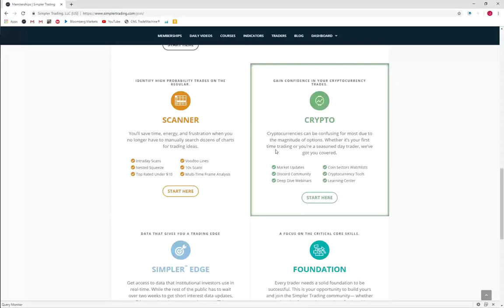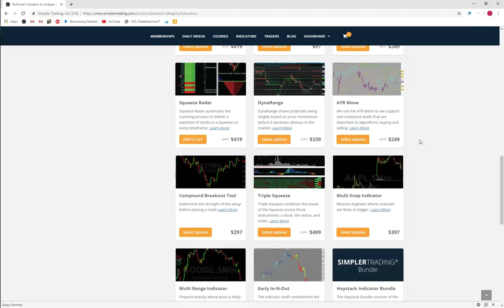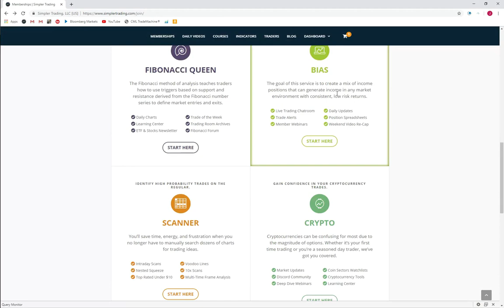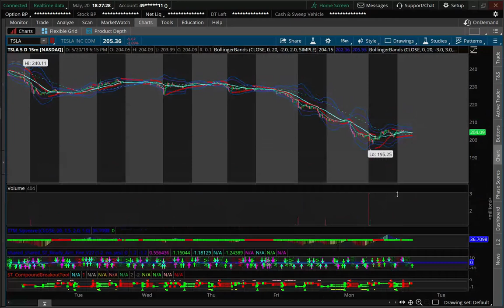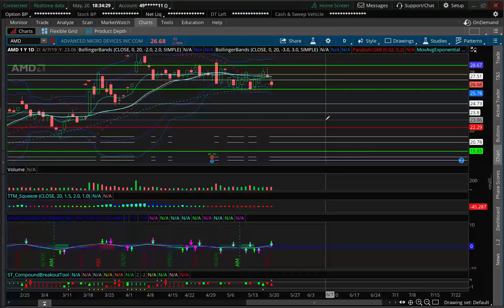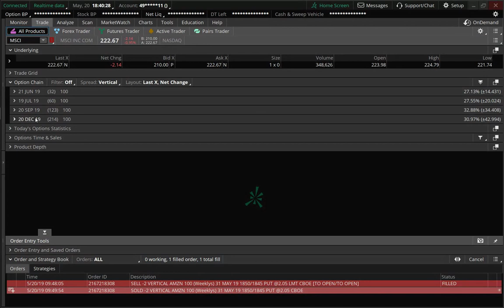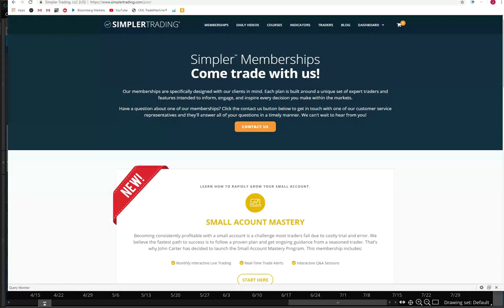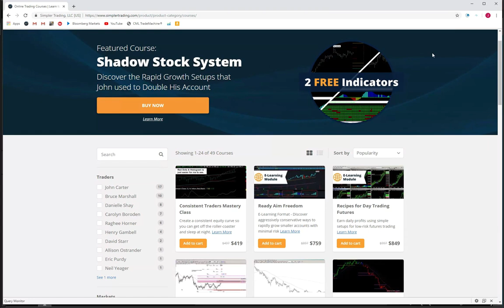Free Webinar: Welcome To Simpler Trading